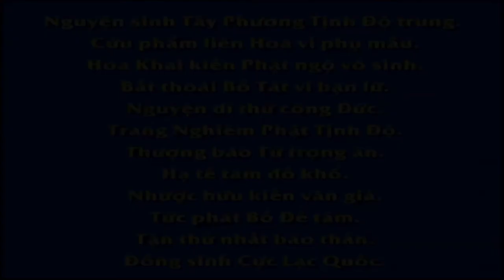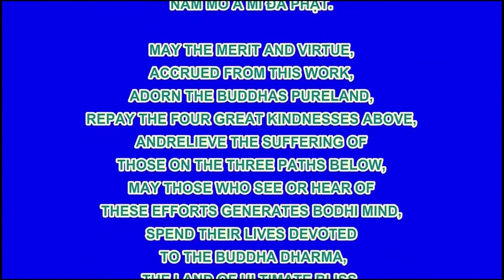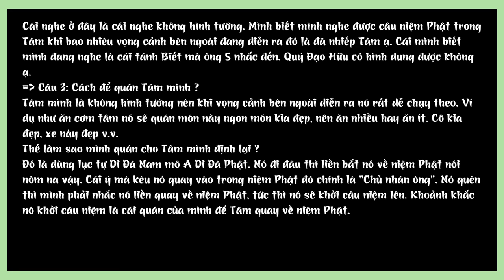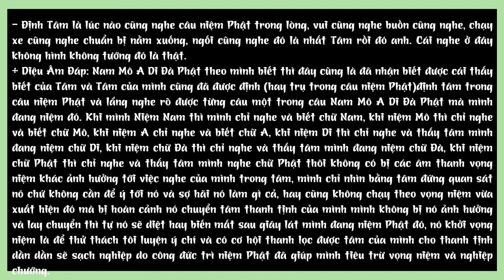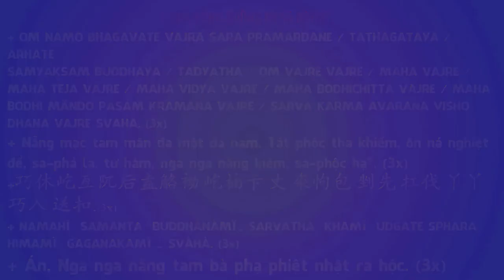Nhạc Phật Thần Chú Kim Cang Tát Đỏa, Vajrasattva Mantra, Diamond Mind Mantra, Tịnh Hóa Ác Nghiệp